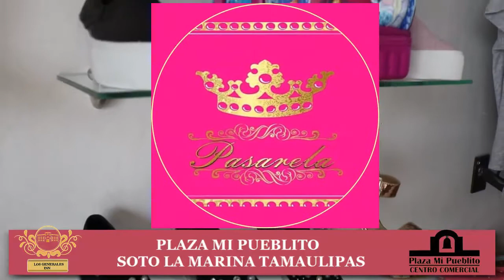SPOT PLAZA MI PUEBLITO SOTO LA MARINA TAMAULIPAS